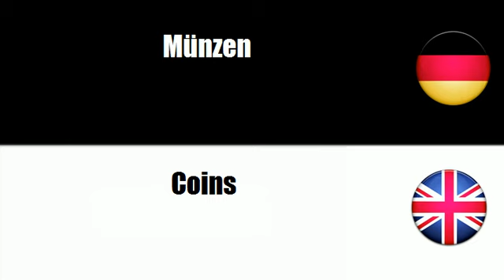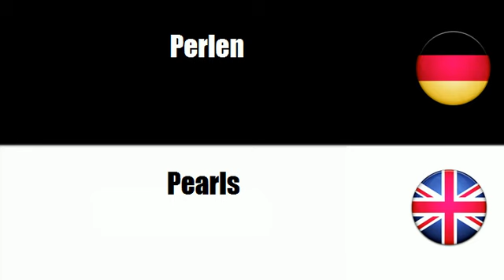Englisch lernen = Schmuck und ähnliche Erzeugnisse